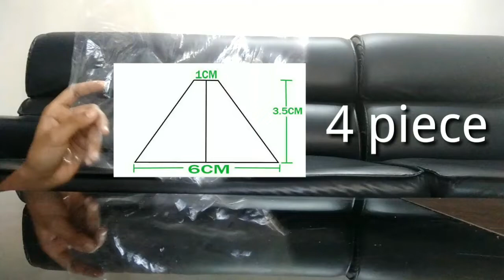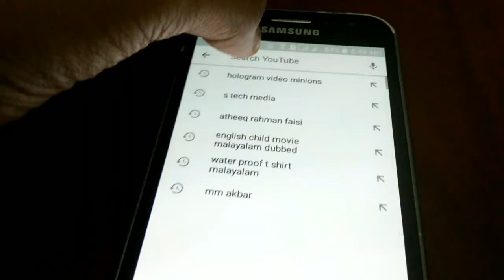How to make a easy 3D hologram |M4 tech|Amazing idea💡 |S tech media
See this all its about you